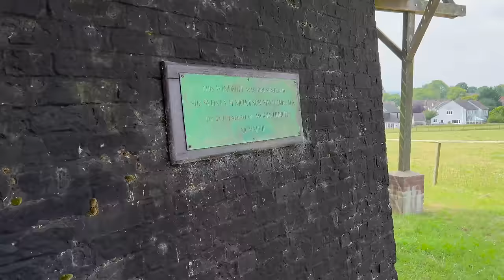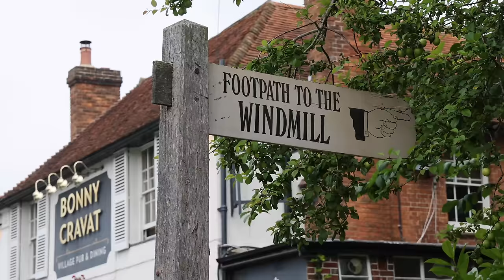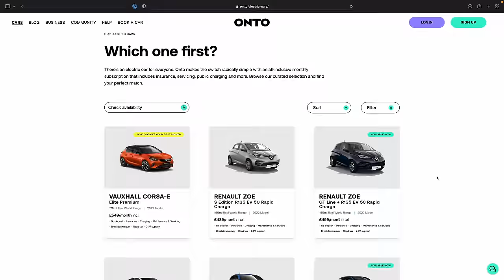IONIQ 5 is being sold...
Some sad news. Andrew isn’t happy.

Octopus Energy: £50 off (or quote "free-sage-191" to them)